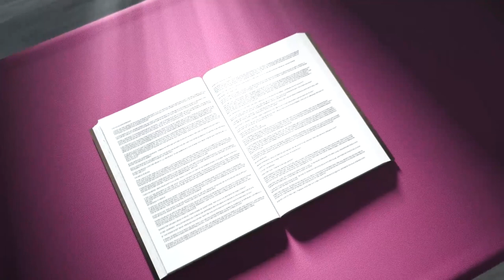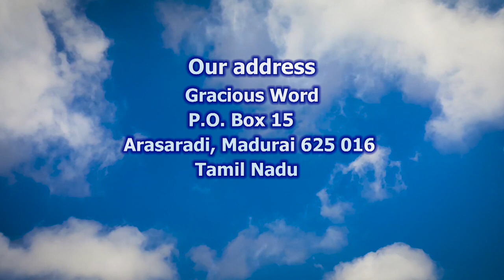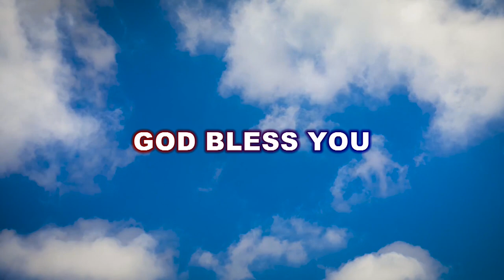God Loves the Cheerful Giver | Voice of Truth | Jerry Bates | World Evangelism